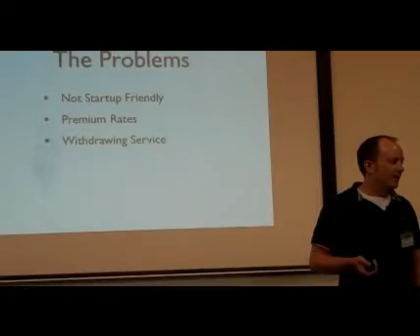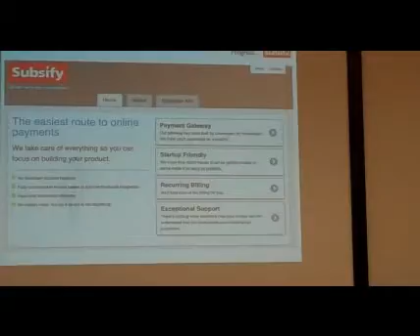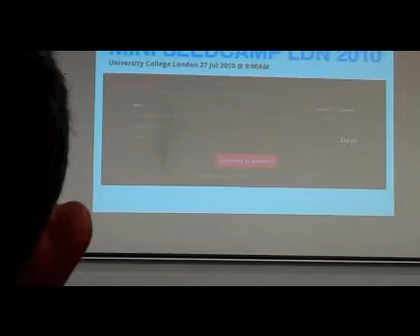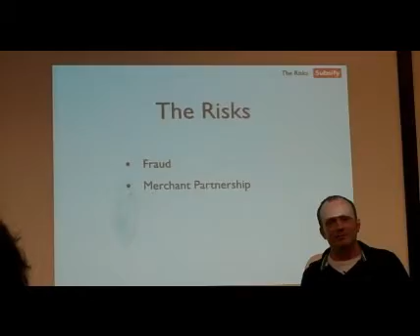Pitched at Mini Seedcamp London 2010 - Subsify